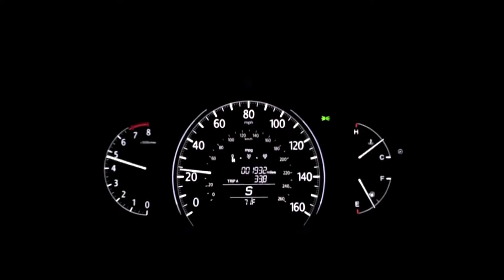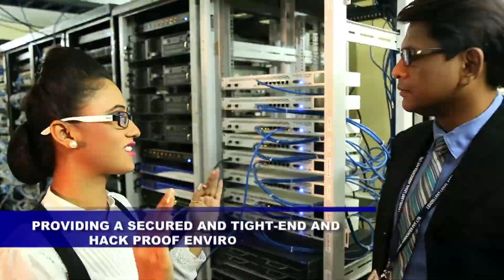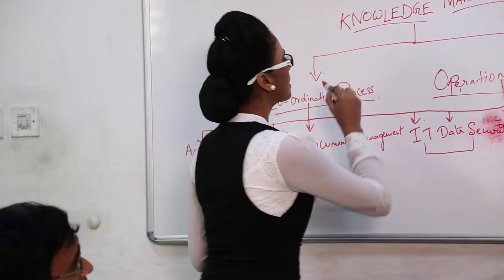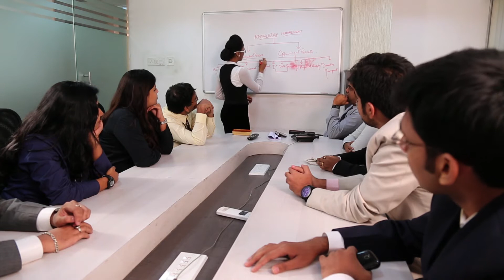Lexcellnt Legal Associates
CORPORATE DOCUMENTARY by Sourav Mukhopadhyay